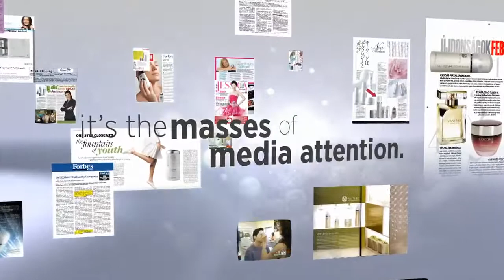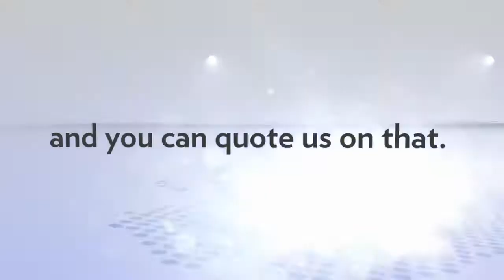NU SKIN ageLOC Media Highlights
Ask yourself this... Want to change your future, look younger, be healthier or make more money? Nu Skin will help you. How much money would you need to change your lifestyle & financial future? Nu Skin can help you. You can do this Business!!! And the best part is... It is free! To receive a discount of 30% up to 40% on all products. Just register as a Nu Skin distributor.